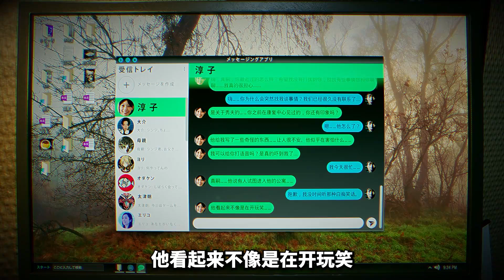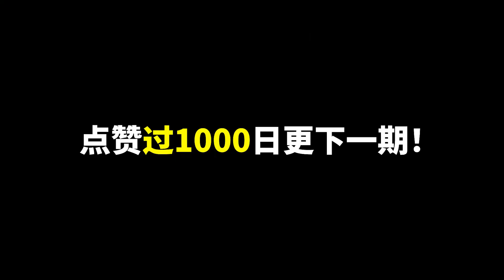長期不出門的後果，被長滿一堆眼睛的怪物盯上！都市傳說 【鈴木白石】